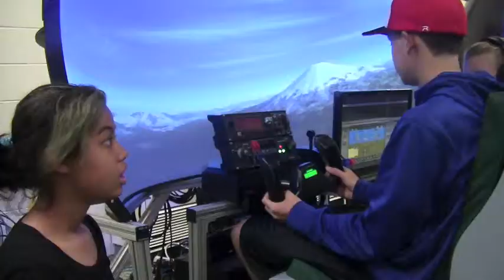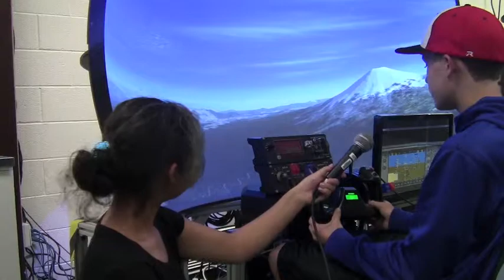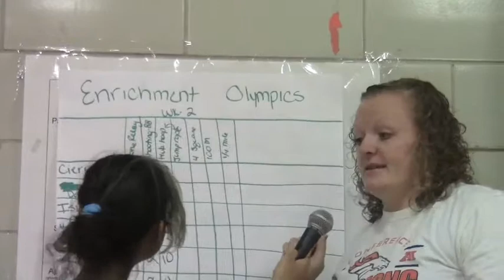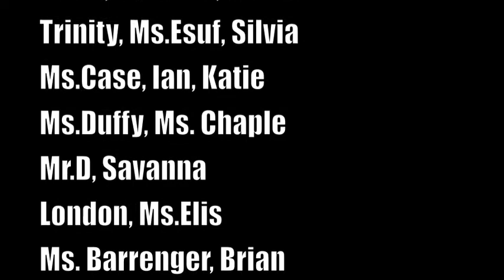Summer Program Interviews